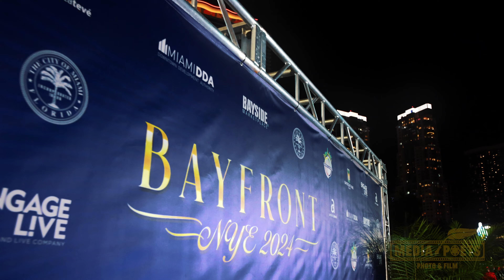PATRIA Y VIDA (EN VIVO): YOTUEL | CELIA CRUZ (AI VOICE) | ARTURO SANDOVAL | EL FUNKY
Yotuel canta sus éxitos y termina el año en Bayfront Park, Miami.  Arturo Sandoval, El Funky, y Yotuel cantan la cancion, " Patria y Vida." En esta version la voz de Celia Cruz fue incluido usando inteligencia artificial.

El tema fue el himno de las históricas protestas en la isla que comenzo en el 11 de Julio 2021. La cancion se llevó los premios a mejor canción del año y mejor canción urbana en la 22ª edición de los premios Grammy Latinos.